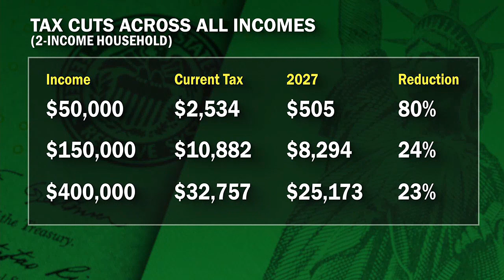Governor approves ‘historic’ tax relief for working families in bid to address high cost of livin...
With the high cost of living driving out residents, the governor said he hopes this measure will provide some relief with tax breaks targeting families who need